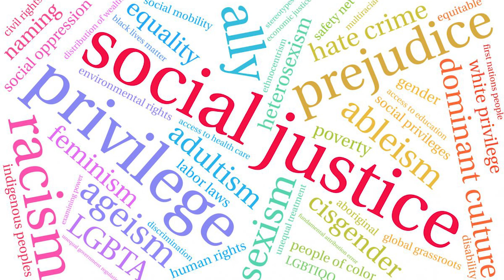Авангард Западной политической мысли: истоки, положения и критика теории социальной справедливости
Social Justice Theory или теория социальной справедливости является сегодня одним из доминирующих направлений политической мысли. В этой карантинной лекции, которая должна была состояться 23 марта, доцент ГАУГН, к.полит.н. А.Н. Мишурин  дает краткий обзор ТСС, касаясь ее макрсистских, постмарскистских и ницшеанский корней, основных понятий и критики, которую следовало бы называть "консервативной" (представленной, в первую очередь, С. Харрисом, Дж. Питерсоном и К. Бенджаменом).